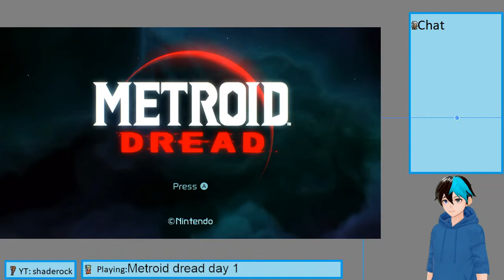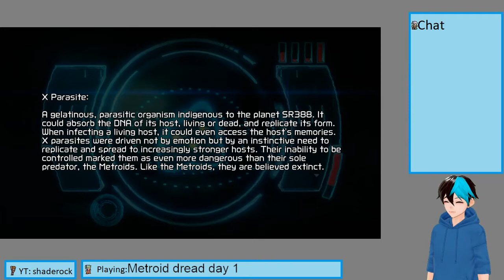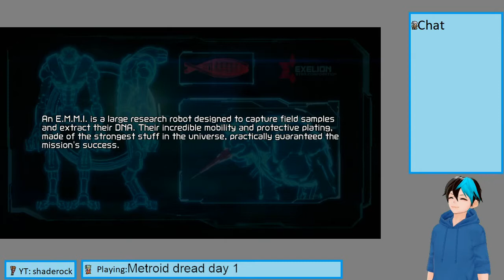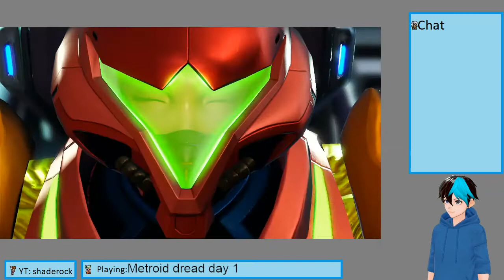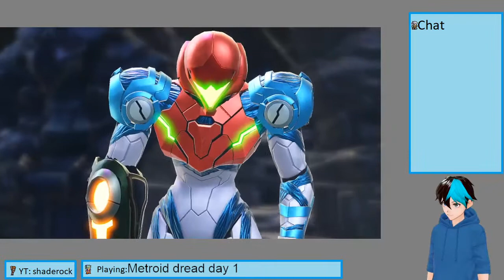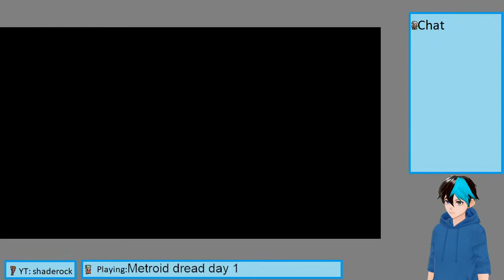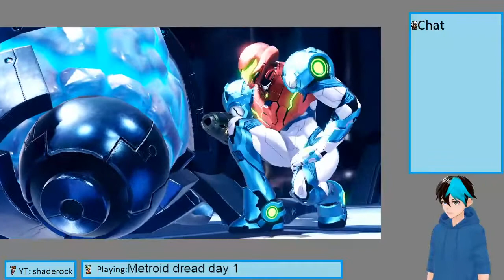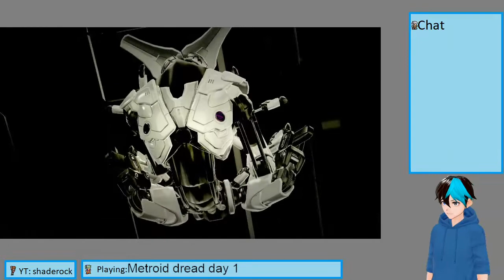Metroid dread part 1: Samus returns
she is back!